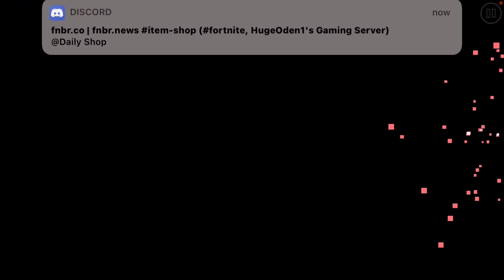Geometry Dash Inside Geometry Dash | Geometry Dash #32